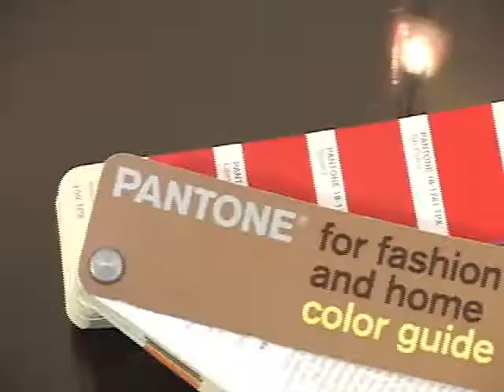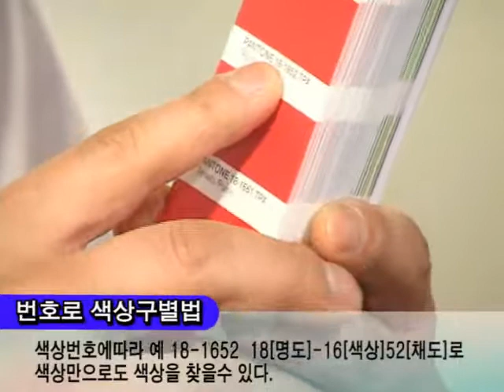패션엔홈칼라